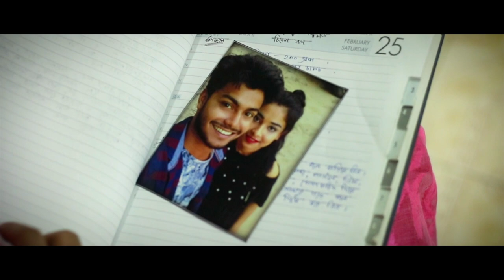Tui Fele Esechhis Kare COVER by Silver Wings - The Band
Here we covered a very popular Rabindrasangeet- Tui Fele Esechis Kare. Hope you friends love the story line too.

Thank you so much. You all are awesome.